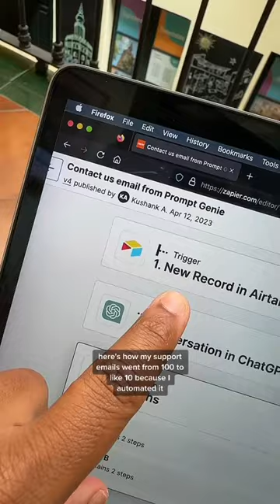Steal these workflows ⚡️ - part 35 - Automating customer support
Automated customer support emails so it’s a win-win for both customers and us!

Zapier is a no-code automation tool that empowers you to automate your work across 5,000+ apps—so you can move forward at growth speed. Spend less time on busy work and more time focused on what matters most.